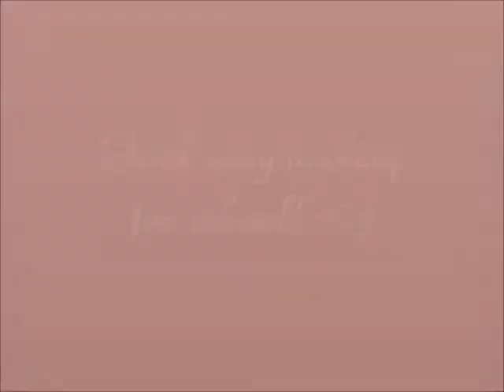Quick easy makeup for school!